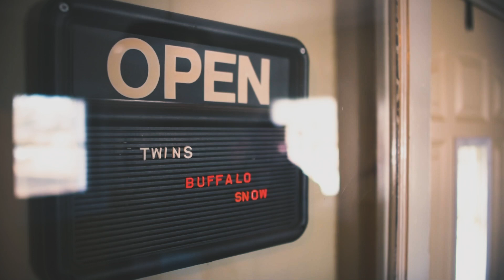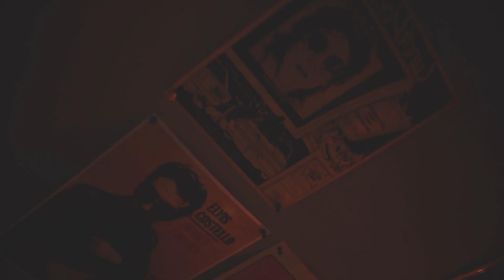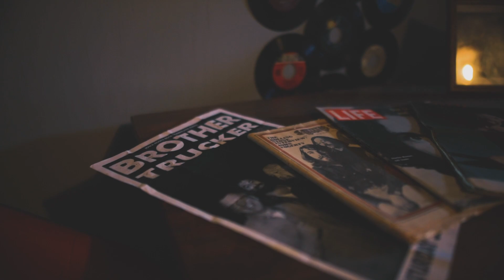TWINS | Buffalo Snow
Buffalo Snow from TWINS 4th LP "Dream On"